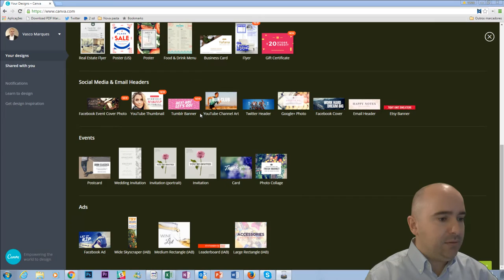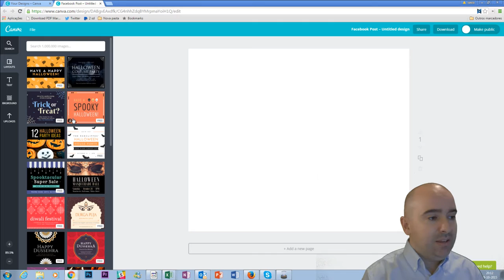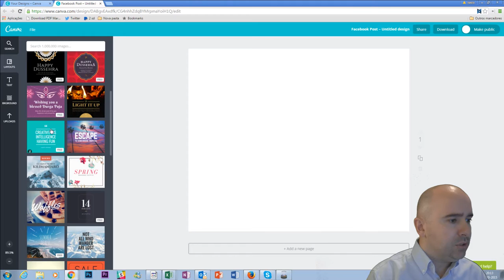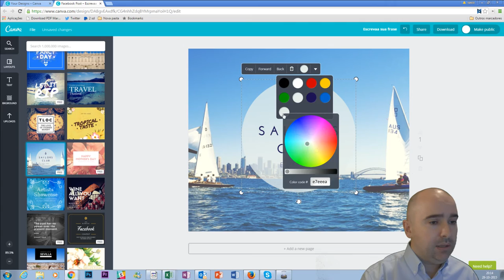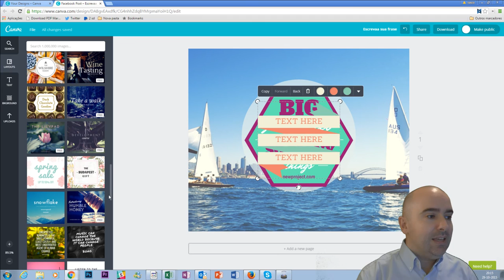Quer criar imagens facilmente para Facebook?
e comece já a criar as suas imagens, de forma rápida e fácil!
Então é simples! Basta aceder a e pode começar a criar as suas imagens para o Facebook, bem como para outros Social Media, ou até mesmo para os artigos do seu blog!

Subscreva a newsletter e receba dicas úteis do universo do Marketing Digital e informações sobre eventos e ações de formação